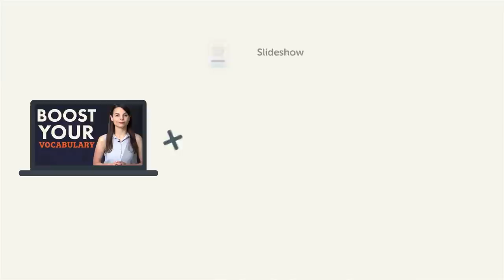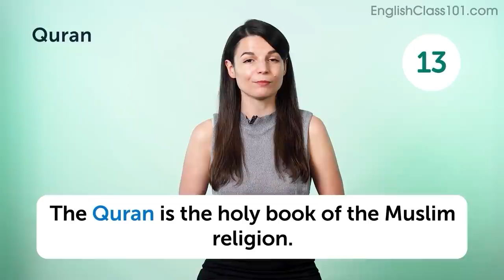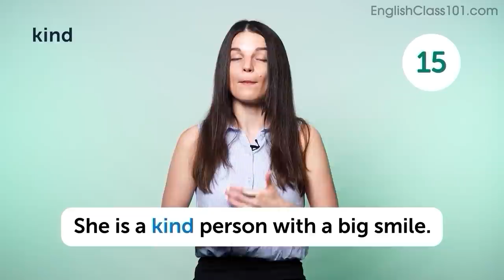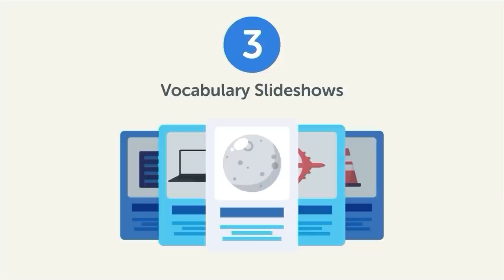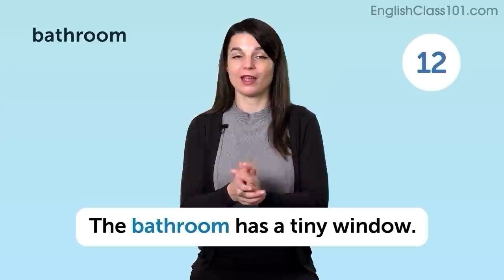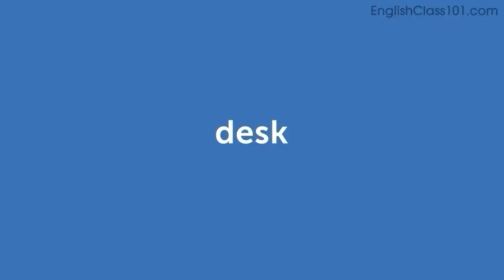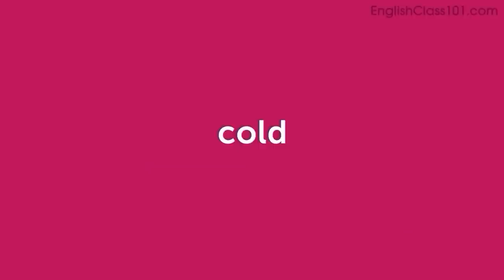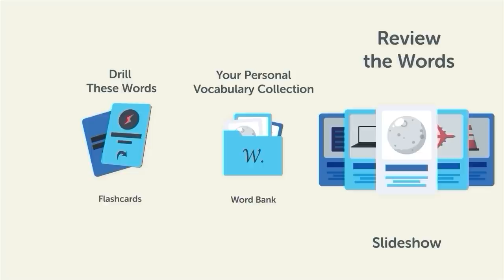680 English Words for Everyday Life - Basic Vocabulary #34